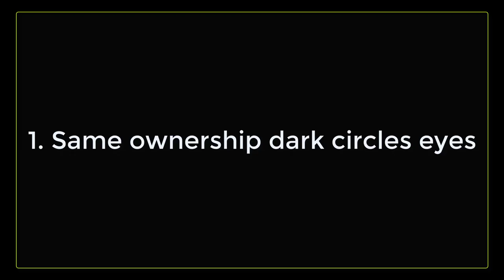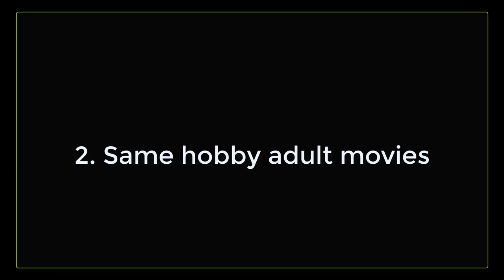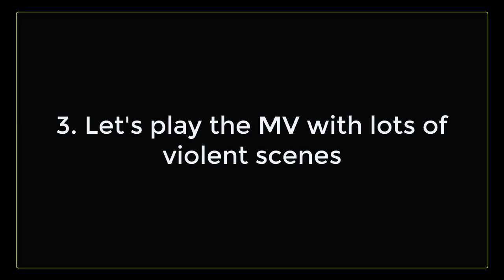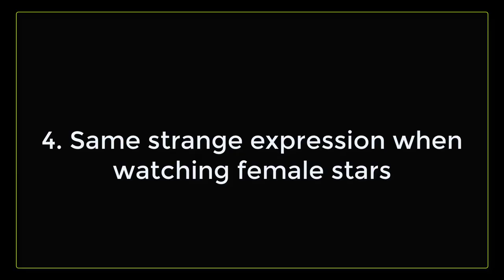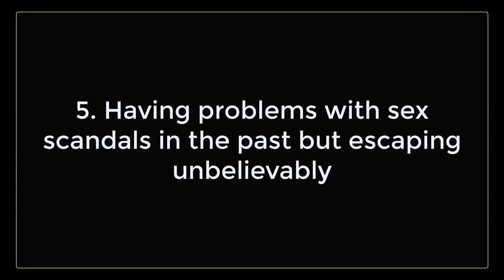The unbelievably similar series between Seungri and Jung Joon Young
kpop-news#Seungri#JUng Joon Young#
Put the two most scandalous Korean showbiz guys today - Seungri and Jung Joon Young - on the scale table, many similarities between them startled public opinion.